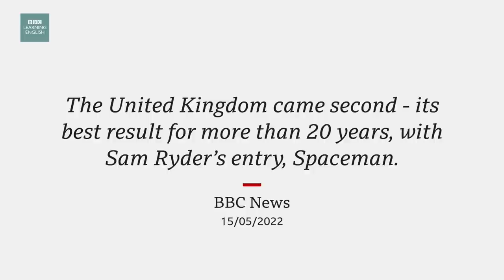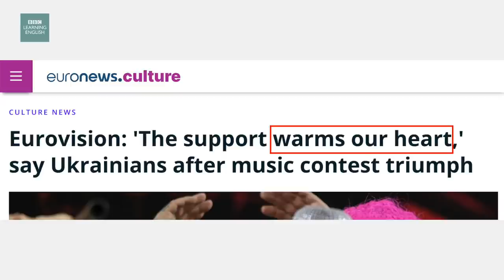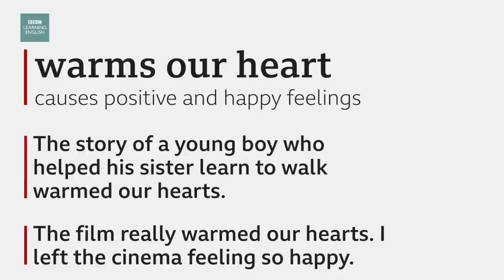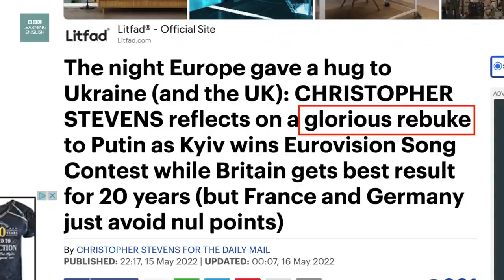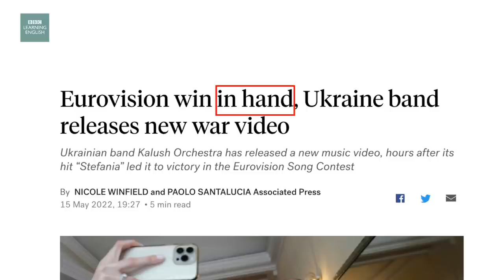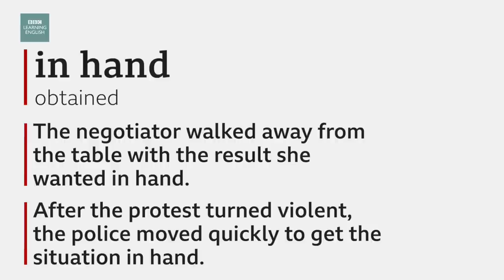Ukraine wins Eurovision 2022: BBC News Review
Ukraine has won the Eurovision Song Contest with the UK’s Sam Ryder in second.

The Kalush Orchestra from Ukraine won the competition after moving up to first place due to the public vote.

Rob and Roy look at the vocabulary used in the headlines about this story.

Video chapters:
0:00 - Introduction
0:30 - Story
1:32 - Headline 1: Eurovision: 'The support warms our heart,' say Ukrainians after music contest triumph
4:05 – Headline 2: The night Europe gave a hug to Ukraine (and the UK): CHRISTOPHER STEVENS reflects on a glorious rebuke to Putin as Kyiv wins Eurovision Song Contest while Britain gets best result for 20 years (but France and Germany just avoid nul points)
6:54 - Headline 3: Eurovision win in hand, Ukraine band releases new war video
9:03 - Language summary

Key words and phrases:
warms our heart
causes positive and happy feelings

* The story of a young boy who helped his sister learn to walk warmed our hearts.
* The film really warmed our hearts. I left the cinema feeling so happy.

glorious rebuke
admirable act of criticising someone’s words or actions

* The video of the politician’s glorious rebuke of his colleague went viral on social media.
* Her boss rebuked her for not handing her work in on time, which meant they lost the project.

in hand
obtained

* The negotiator walked away from the table with the result she wanted in hand.
* After the protest turned violent, the police moved quickly to get the situation in hand.

To download the audio and a transcript and test your understanding, go to our